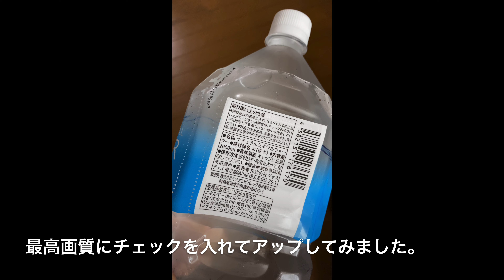設定を変えないと スマホから4K動画は アップロード出来ませんよ！